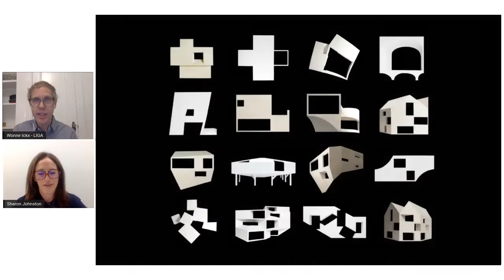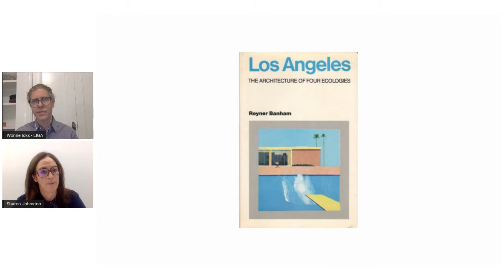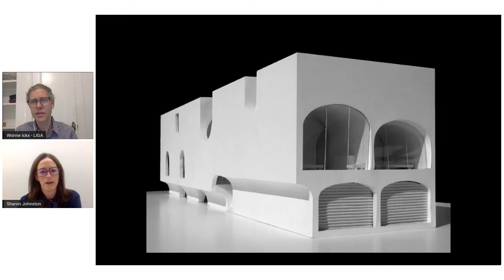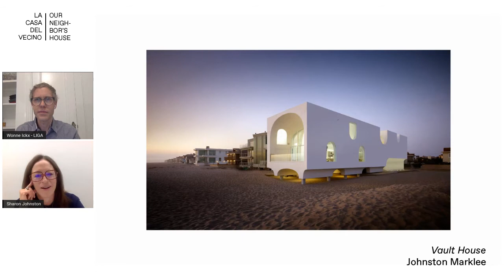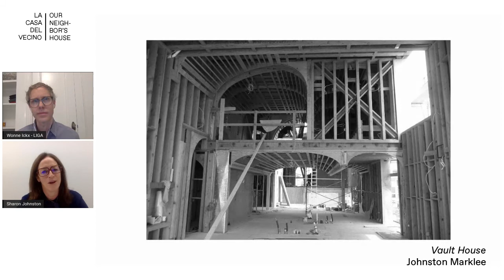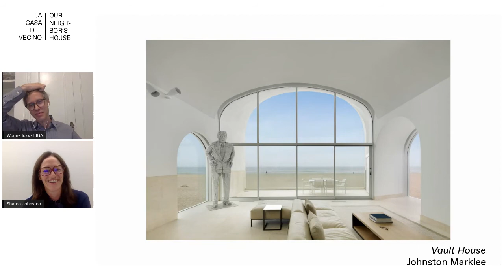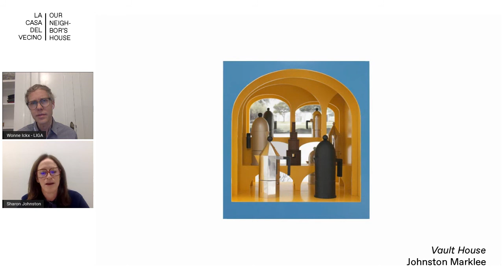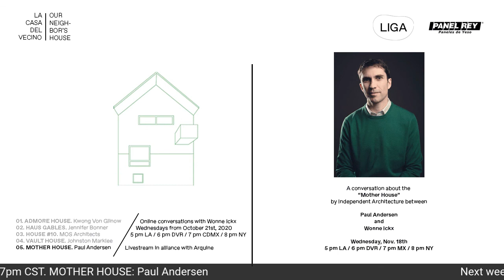04. Our neighbor's house: Vault House / Johnston Marklee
OUR NEIGHBOR’S HOUSE
5 pm LA / 7 pm CDMX / 8 pm NYC

A conversation about the “Vault House” by Johnston Marklee between Sharon Johnston and Wonne Ickx.

LIGA and Panel Rey present an online conversation series of single family residences in our neighbor country, United States.

4. Wednesday, Nov 11th: Vault House. Johnston Marklee.
5. Wednesday, Nov 18th: Mother House. Paul Andersen / Independent Architecture.

LA CASA DEL VECINO
5 pm LA / 7 pm CDMX / 8 pm NYC

Una conversación sobre la “Vault House” de Johnston Marklee entre Sharon Johnston y Wonne Ickx.

LIGA y Panel Rey presentan una serie de conversaciones en línea sobre residencias unifamiliares en nuestro país vecino, Estados Unidos.

4. Miércoles, 11 de noviembre: Vault House. Johnston Marklee.
5. Miércoles, 18 de noviembre: Mother House. Paul Andersen / Independent Architecture.